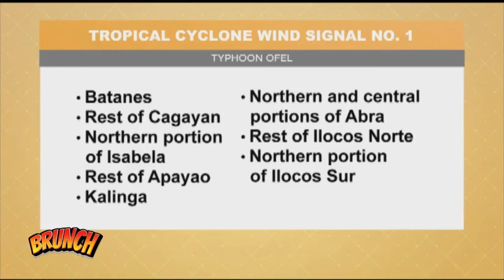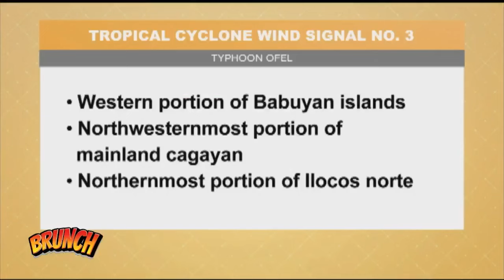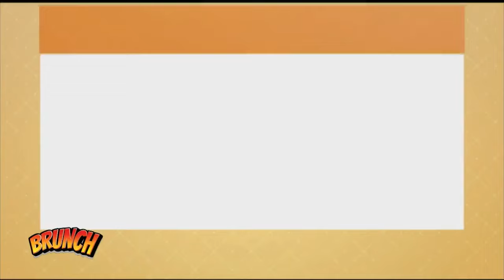BRUNCH | NBI waiting for Royina Garma’s return to PH